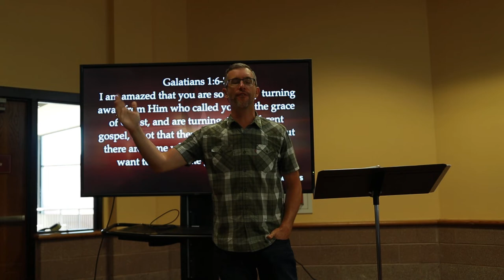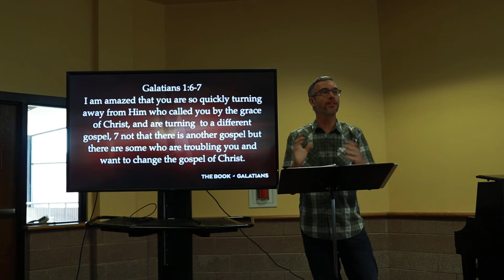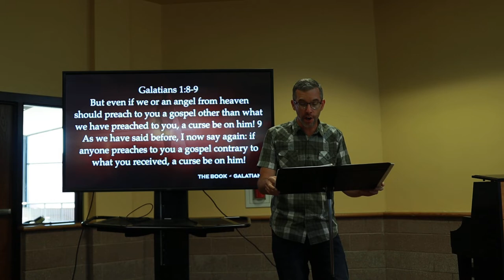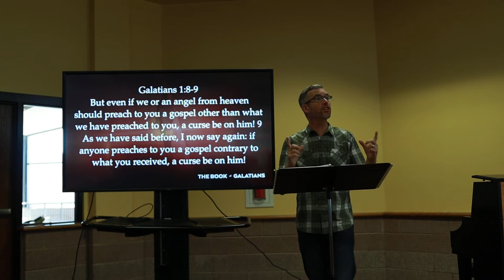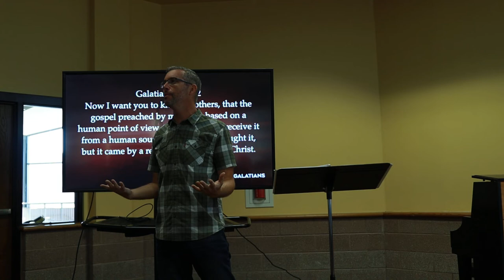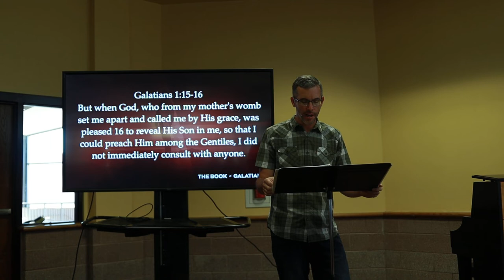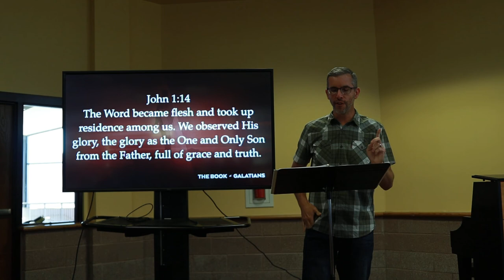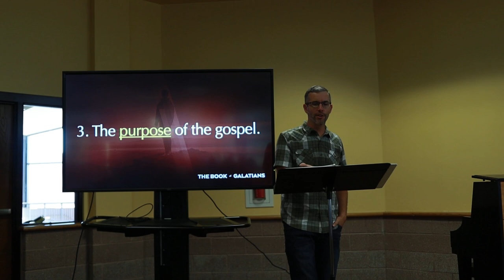Galatians Part I (Galatians) - Week 1 Csehy 2022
Series: Galatians
Speaker: Dan Davis
Monday Chapel